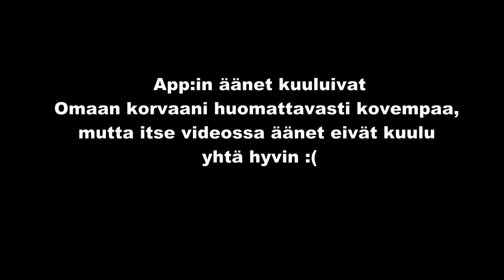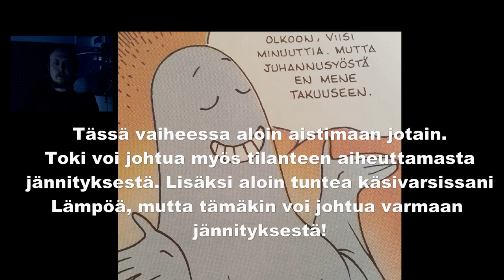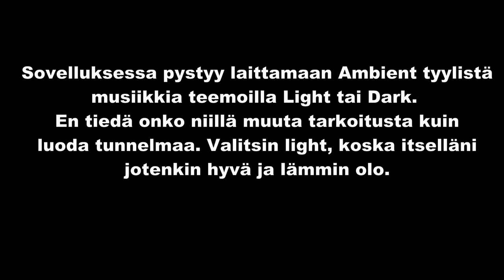Saadaanko yhteys henkimaailmaan?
Mitä mieltä olette? Saimmeko yhteyttä? Kuuliko joku?
Alussa hieman rätisee ja paukkuu...johtuneeko sitten kun puhelin oli line in:llä koneessa kiinni.